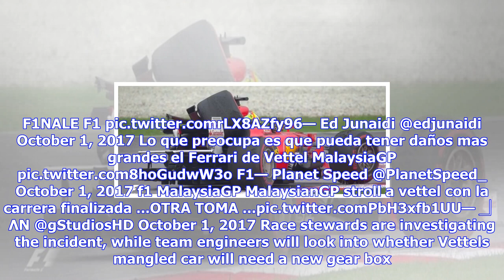Breaking News | Watch - sebastian vettel involved in bizarre crash after malaysian grand prix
Watch - sebastian vettel involved in bizarre crash after malaysian grand prix

Vettel was forced to hitch a ride back to the pit lane. CREDIT FORMULA ONE Sebastian Vettels Ferrari...